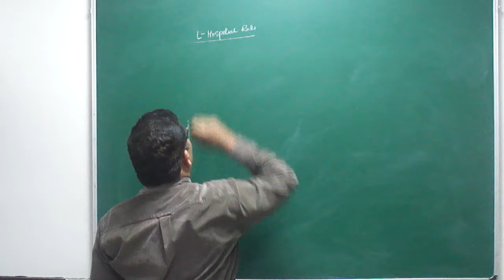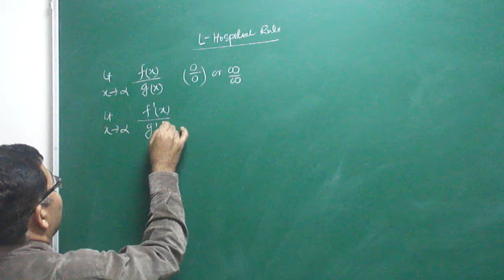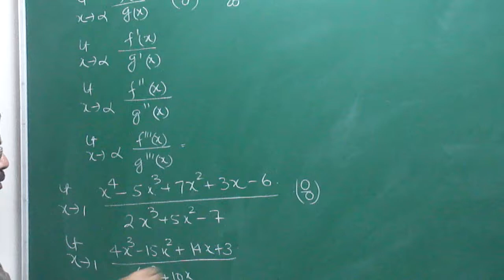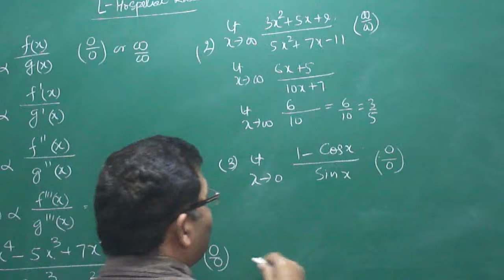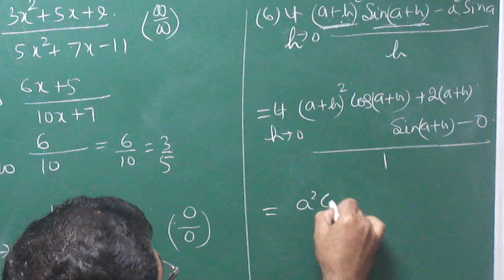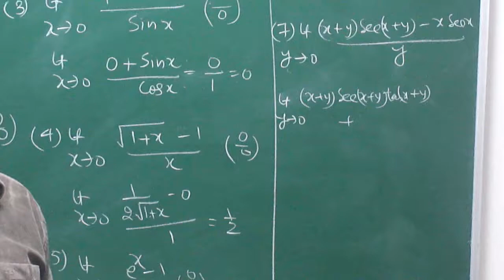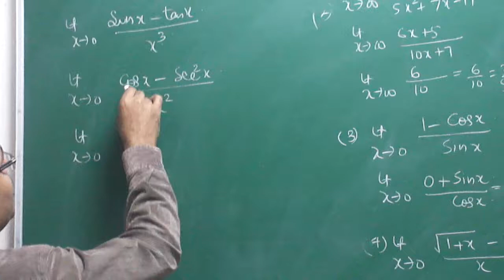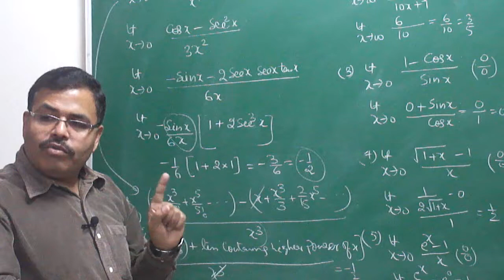MATHS:LIMITS FOR CLASS 11,12 & IIT JEE PART-14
L' Hopital Rule and its Applications BY ARBIND SINGH